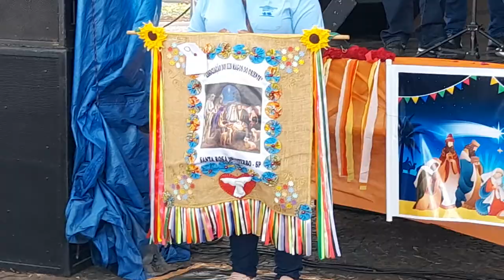FOLIA DE REIS - CORDEIRÓPOLIS 2022